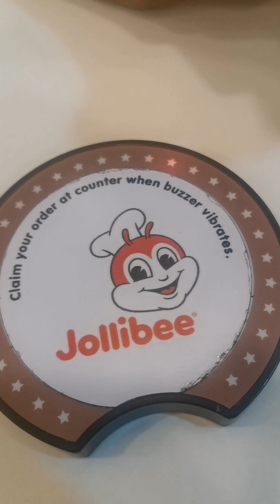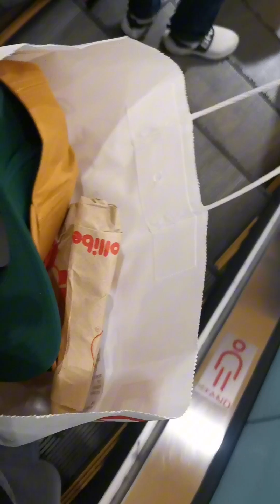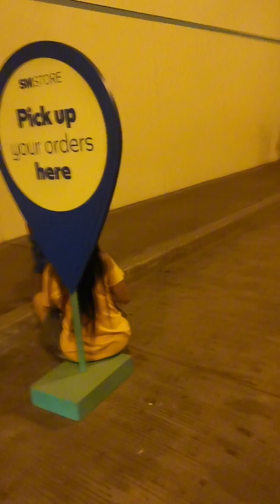DAMAY KAPAG BROKEN ANG TROPA!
Nag testing lang ako idolo na gumawa ng mga ganitong content. Part ng mga lakwatsa naten at para makilala na din yun mga tropa naten outside sa mga ordinary vlog naten in a shorter content.
   Yung tipong broken ang tropa at dadamayan ko lang sana sa may sampaloc lake kaso sa SM Calamba nya ko niyaya at libre nya kaya sumama agad ako. Hahahaha!
   Partida ah.  Commute kame nyan at road trip dw! Hahahahah